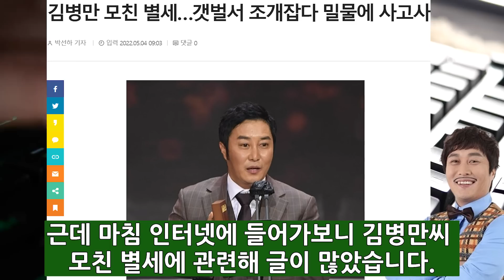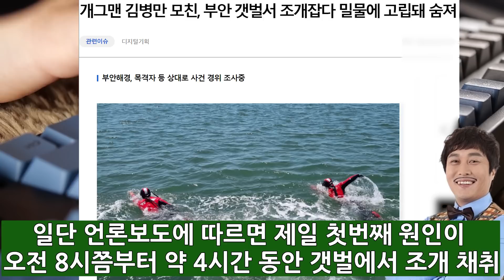안타까운 김병만 결국...대체 무슨 날벼락인가 절친 이수근 오열